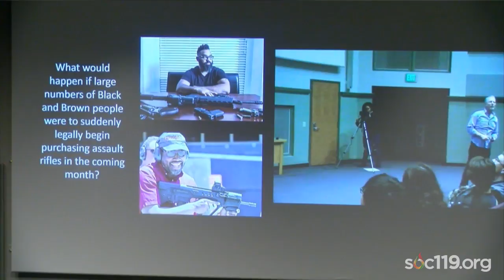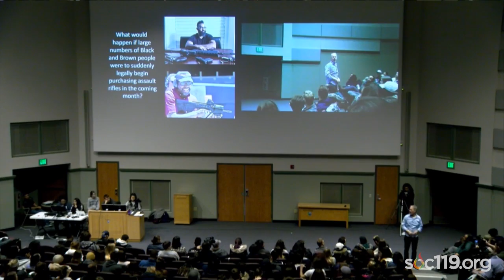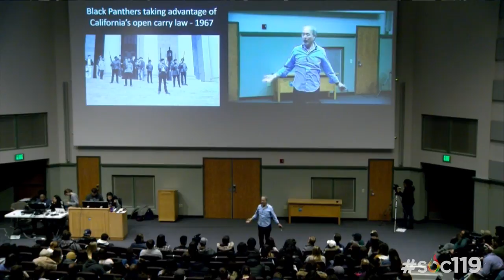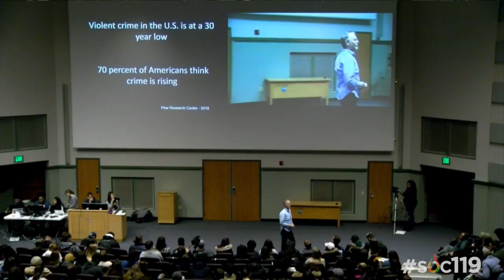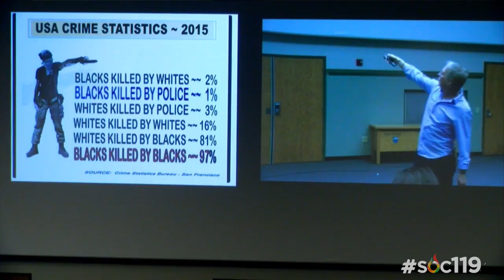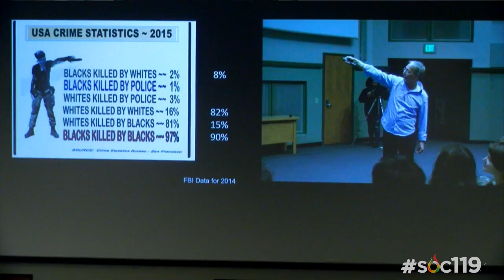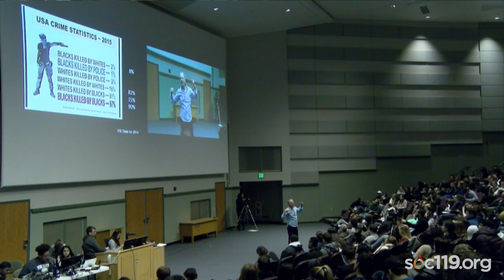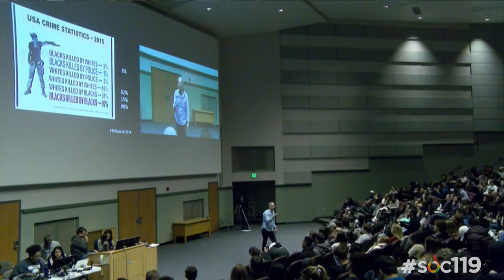"What Would Happen if People of Color Had Guns"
This is a short segment from an introductory class on race and culture that is taught by Dr. Sam Richards at Penn State University. Today's video comes from the twenty-first class on March 27, 2018